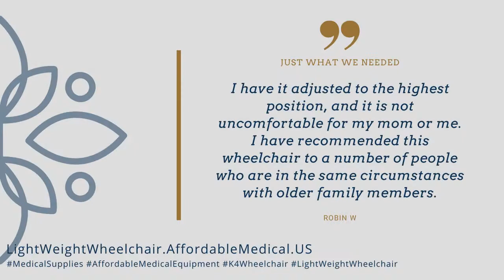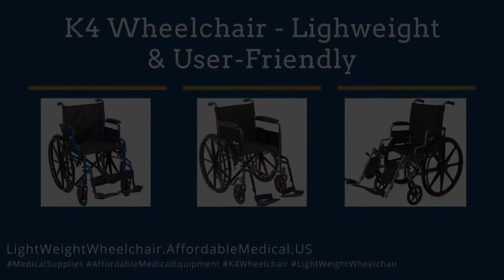K4 Wheelchair - Just What We Needed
It really is just what we needed!  This smartly designed, lightweight Medline Wheelchair is simple to maneuver yet sturdy enough to support people weighing up to 300 pounds.
A great choice for on-the-go users who want the easy Access of flip-back desk arms and the enhanced comfort of elevating leg rests. The adjustable backrest moves up and down for customized support.